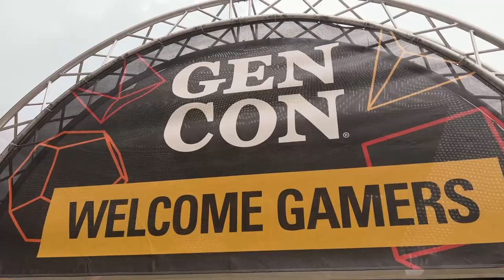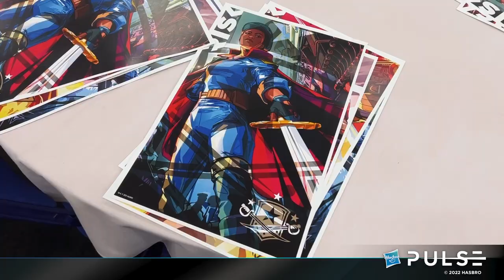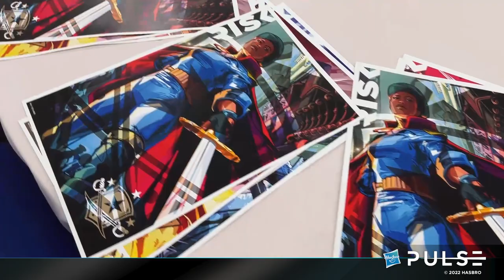Hasbro Pulse | Gen Con 2022 | Avalon Hill Booth Tour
It's game time! HasbroPulse and AvalonHill are at GenCon2022, and we couldn't be more excited! Fans will see our newest reveals and get a first look at the upcoming release, including HeroQuest, BetrayalAtHouseOnTheHill, Risk, and more! But let's kick this event off with a tour of the Avalon Hill booth located in Hall D!